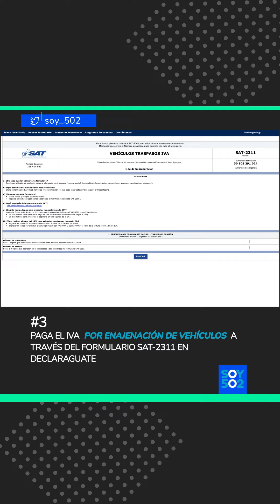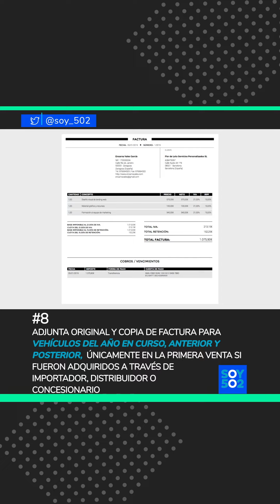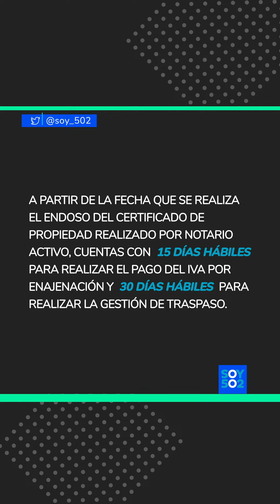💻 TrámitesGT SAT:TRASPASO DE VEHÍCULO